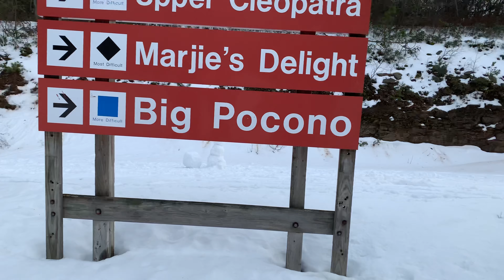camelback mountain resort tannersville PA